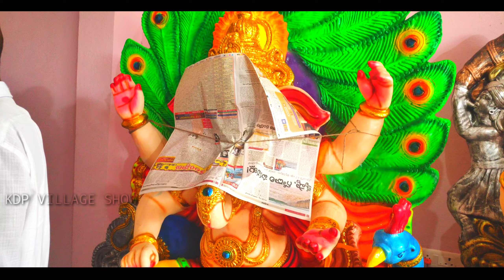భారీ వినాయక విగ్రహం vinayakachavithi bigganesh kairathabadganesh#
వినాయక చవితి శుభాకాంక్షలు#
copyright with out copy right#
biggest ganesh#